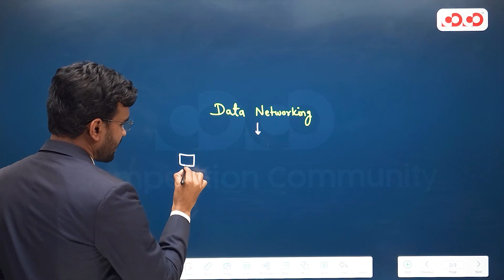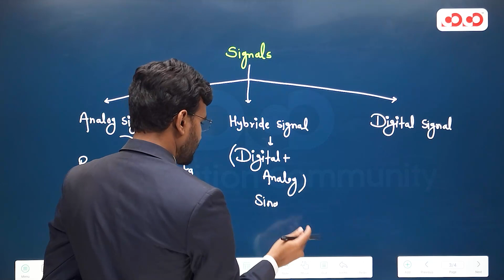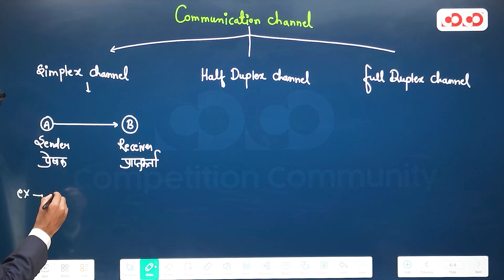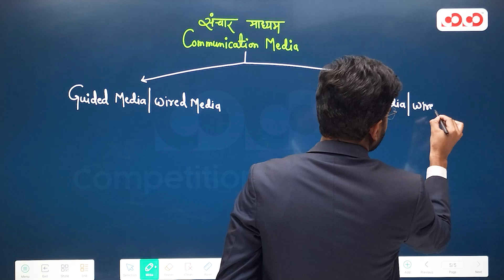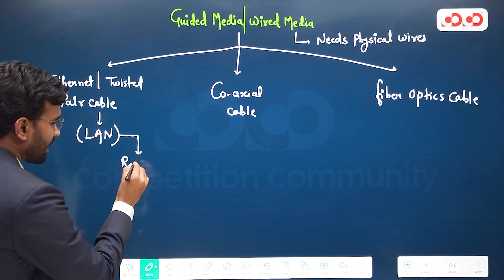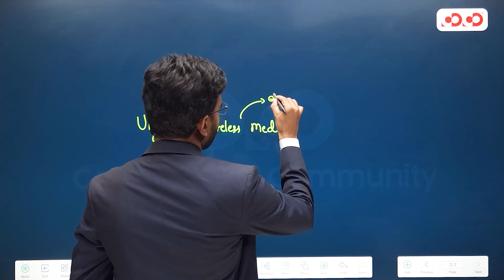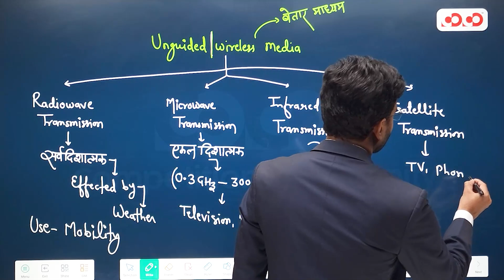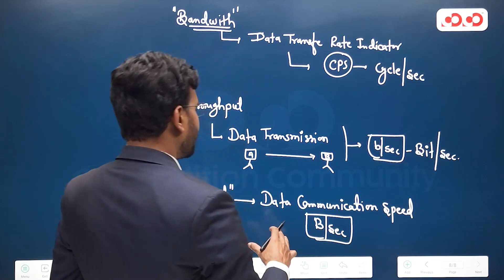Lecture-12 Data Communication & Network | Computer | MP PATWARI 2022-23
COCO MP PATWARI TEST SERIES-

CoCo English Adhikari [Part of Competition Community] द्वारा मध्य प्रदेश पटवारी  परीक्षा 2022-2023 हेतु, Complete Course” का प्रसारण हमारे YouTube Channel पर 7 दिसंबर 2022 किया जा रहा है, जिसका सम्पूर्ण विवरण निम्नानुसार है: -

👉 यह Course, पूर्णतः निःशुल्क होगा, तथा English Adhikari YouTube Channel पर उपलब्ध होगा।

👉यह कोर्स Bilingual होगा।

👉 यह कोर्स सोमवार से शनिवार  प्रत्येक विषय के अनुसार पढ़ाया जाएगा।

👉"For CGPSC/UPSC aspirants, COCO is starting new offline batches at all our 4 centers - Bilaspur, Raipur, Durg, Rajnandgaon.

👉For Bank, SSC, Railway aspirants, COCO is starting new offline batches at Bilaspur and Raipur.